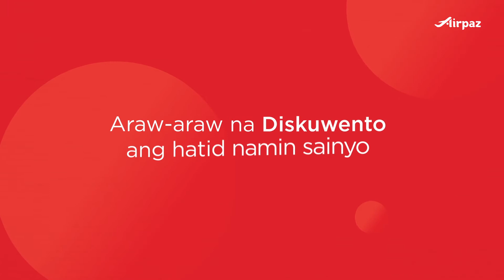Kilalanin ang Airpaz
Shout out sa lahat ng mga manlalakbay!
Alam mo ba kung ano ang Airpaz? Alamin ang sagot sa video na ito!
Mag-book ng mga flight ticket at hotel nang mura at madali sa isang application, tingnan ngayon